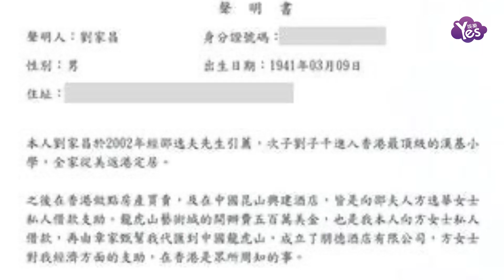劉家昌正式開戰親兒大動作發聲明！批兒子不忠不孝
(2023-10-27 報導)